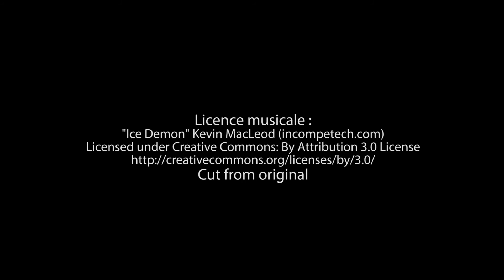Christian Paturel la france ses sectes la franc-maconnerie et le terrorisme islamiste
Christian Paturel a eu l’occasion de suivre de près l’évolution de la politique française envers les minorités religieuses. Ayant de multiples relations dans le monde politique, militaire et de l’administration, il se rend compte que l’État français mène, de 1974 à 2015,  une guerre de plus en plus intense envers les nouveaux groupes religieux (Témoins de Jéhovah, Adventistes, Conscience de Krishna, Église de l’Unification du Révérend Moon, Scientology) ainsi que les mouvements prônant des modes de vie alternatifs (macrobiotique, associations New Age, groupes yogiques, etc.).

L’État soutient financièrement l’UNADFI (Union nationale des Associations de défense des Familles et de l'Individu), bien qu’elle ait été créée au départ, en 1974, par des catholiques pour combattre le succès grandissant des nouveaux mouvements religieux. Dès lors, et surtout depuis 1996, l’État crée petit à petit un arsenal de lois, d’organismes et de cursus de formation pour s’assurer qu’aucune minorité religieuse ne gagne du terrain dans l’Hexagone.

Bien que des cellules terroristes islamistes aient été démantelées dès 1996 en France, les politiciens français font preuve d’imprévoyance et d’incompétence en ne menant pas une politique de prévention envers le djihadisme. Christian Paturel ajoute qu’ils ont même fait preuve de lâcheté, en préférant s’en prendre à de petits groupes pacifiques plutôt qu’aux véritables groupes dangereux.

S’ils avaient laissé les minorités religieuses se développer, de nombreux jeunes des banlieues ne se seraient pas laissé recruter par DAECH ou d’autres groupes terroristes. Ils n’auraient pas pris les armes et fait des centaines de victimes.

Depuis les récents attentats et l'horreur dont a été victime M. Paty, l’État cherche à justifier son arsenal anti-sectes en le mettant au service de l’anti-radicalisme : il se targue d’avoir des cellules pour soigner les jeunes qu’on aurait manipulés et les reconditionner pour une vie « normale ». Comme Maître Paturel le rappelle fort justement, a-t-on employé le mot « manipulés » pour qualifier les milliers de jeunes partis en Espagne soutenir la révolte contre Franco ? N’est-il pas normal pour un jeune de lutter pour un idéal, un monde plus juste ? Le courage et l’idéalisme ne sont pas des symptômes psychiatriques… Ces jeunes n’ont pas besoin de thérapie, mais plutôt d’éducation et de repères moraux.
Commander le livre